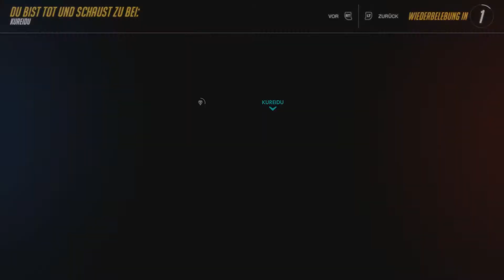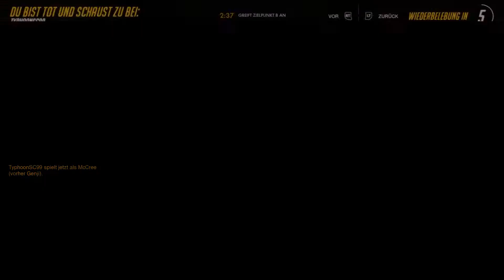Let's Play Overwatch Beta Xbox One Gameplay German Deutsch Part 3 - Drache gesättigt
Während einer globalen Krise wurde eine internationale Eingreiftruppe aus Helden gebildet, die der von Krieg zerrissenen Welt den Frieden wiedergeben sollte: Overwatch.

Sie beendeten die Krise und halfen in den folgenden Jahrzehnten, den Frieden zu sichern. Es folgte ein Zeitalter der Entdeckungen und Innovationen. Doch mit den Jahren ging der Einfluss von Overwatch zurück, bis die Organisation schliesslich ganz aufgelöst wurde.

Die Welt kann nie genug Helden haben
Soldaten. Wissenschaftler. Abenteurer. Außenseiter. Während einer globalen Krise wurde eine internationale Eingreiftruppe aus Helden gebildet, die der von Krieg zerrissenen Welt den Frieden wiedergeben sollte: Overwatch. Sie beendeten die Krise und halfen in den folgenden Jahrzehnten, den Frieden zu sichern. Es folgte ein Zeitalter der Entdeckungen und Innovationen. Doch mit den Jahren ging der Einfluss von Overwatch zurück, bis die Organisation schließlich ganz aufgelöst wurde.

Die Zukunft beginnt jetzt. Seid ihr dabei?
Kämpft auf den Schlachtfeldern der Zukunft und wählt euren Helden aus einer Vielzahl von Soldaten, Wissenschaftlern, Abenteurern und Außenseitern. Krümmt die Zeit, widersetzt euch den Gesetzen der Physik und entfesselt eine schwindelerregende Anzahl außergewöhnlicher Fähigkeiten und Waffen. Stellt euch euren Gegnern in diesem teambasierten Shooter an bekannten Orten in aller Welt.

Erlebt das Außergewöhnliche
Beschleunigt oder verlangsamt die Zeit. Lasst in einem experimentellen, fliegenden Kampfanzug Zerstörung vom Himmel auf eure Feinde hinabregnen. Jagt eure Beute als geisterhafter Killer, der jederzeit überall auftauchen kann. Entfesselt Fähigkeiten wie den Drachenschlag, Transzendenz, Gravitonbombe und viele mehr. Jeder Held verfügt über mehrere einzigartige und spielverändernde Fähigkeiten.

Wählt eure Helden
In Overwatch findet ihr eine Vielzahl von Helden: von der zeitreisenden Abenteurerin über den gepanzerten, Raketenhammer schwingenden Krieger bis hin zum meditierenden Robotermönch. Jeder der Helden spielt sich anders und erst durch das Meistern ihrer Fähigkeiten lässt sich ihr ganzes Potenzial freisetzen. Kein Held gleicht dem anderen.

Spielt einen Helden, nicht eine Klasse
Jeder Held hat seine eigene Herangehensweise an das Geschehen auf dem Schlachtfeld und seine eigene Geschichte, wie er dorthin gekommen ist. Werde zu einem Champion einer vergangenen Ära, der seinen mächtigen Raketenhammer in den Dienst der Ehre stellt, zu einem Robotermönch, der sich geschworen hat, die Kluft zwischen Mensch und Maschine zu überbrücken, zu einem genetisch manipulierten Gorilla, der zufällig auch ein brillanter Wissenschaftler ist, oder zu einem von vielen weiteren Helden.

Spielt eure Rollen
Ob ihr euch als Offensivheld mitten ins Getümmel stürzt, Deckung mit Ihrem Energieschild gebt oder eure Verbündeten unterstützt, indem ihr ihren Schaden verstärkt - der geschickte Einsatz eurer Fähigkeiten und das Zusammenspiel mit euren Teammitgliedern sind immer der Schlüssel zum Sieg.

Teambasierte Ziele
Heldenteams kämpfen an verschiedenen Schauplätzen weltweit gegeneinander. Ob ihr die Geheimnisse im mysteriösen Tempel des Anubis beschützt oder einen EMP-Generator sicher durch King's Row geleitet - die Welt ist euer Schlachtfeld.

Frachtbeförderung
Das Ziel des angreifenden Teams ist es, die Fracht zu einem bestimmten Punkt auf der Karte zu transportieren, während die Verteidiger sie daran hindern müssen, ihr Ziel innerhalb der Zeit zu erreichen.

Punkteroberung
Zwei Teams kämpfen um die Kontrolle der Karte. Ein Team greift an, während das andere Team verteidigt. Das Ziel des angreifenden Teams ist es, wichtige Punkte auf der Karte zu erobern, während die Verteidiger es daran hindern müssen, die Punkte innerhalb der Zeit zu erobern.